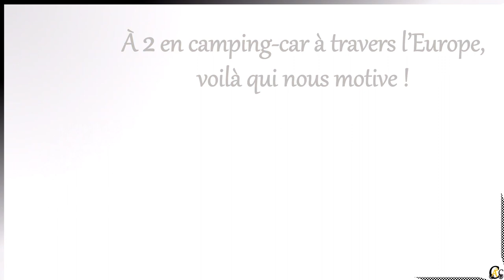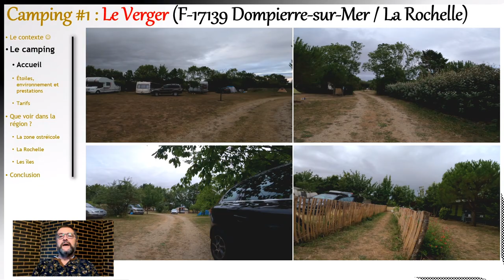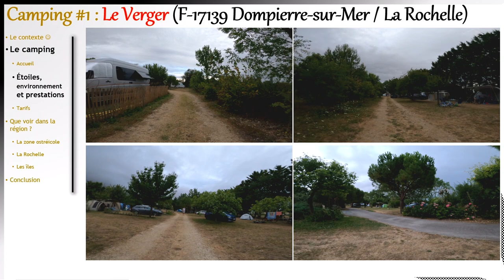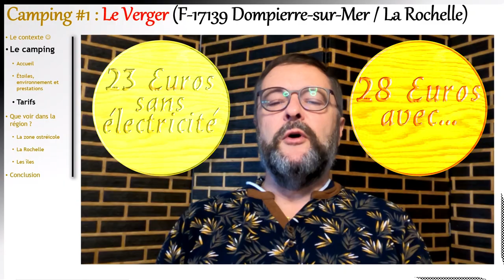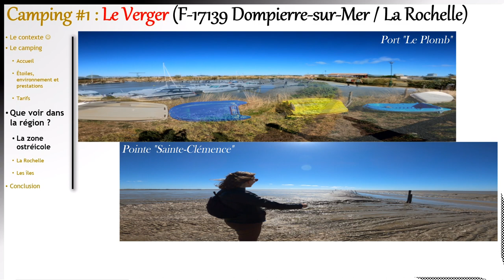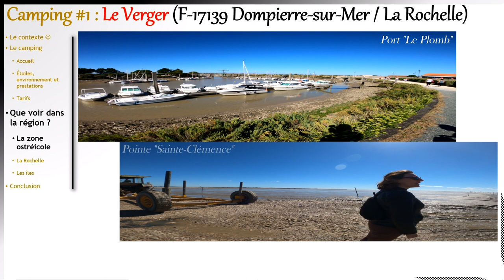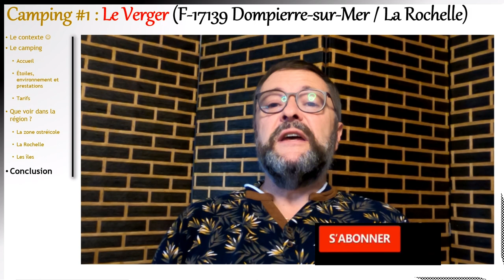Camping #1 Le verger 17139 Dompierre sur mer (près de La Rochelle)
Cette vidéo présente un camping simple et confortable près de la ville de La Rochelle, de même que quelques autres points d’intérêt dans la région.
Cet épisode fait suite aux trois premiers épisodes de notre périple Suisse-Bretagne de l’été 2020.
J’espère que ces images te donneront l’envie de découvrir ou de redécouvrir cette région « Charente Maritime ».
Dans cet épisode :
L’ampérage du camping donne droit à combien de Watts ?

Intro: (0:00)
Teaser chaine: (0:28)
Le contexte: (0:37)
Le camping: (1:00)
Que voir dans la région: (3:43)
Conclusion: (5:46)